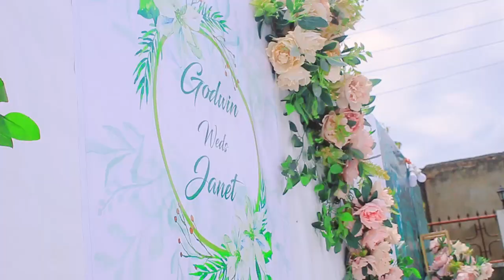I found love-Godwin + Janet full performance at Reception